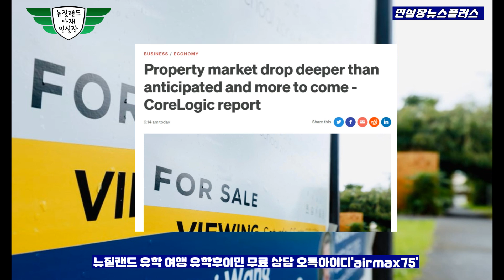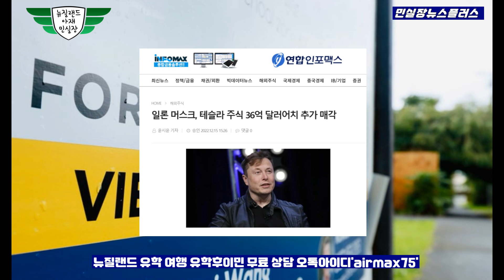집 값 하락이 너 커질거 같다!!!!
경력
1998 이태원에서 개인수입신발 사업 시작, 디바 피플쿠르 노이즈등 연예인 마케팅 시작으로 수입신발 업계에 획을 그음 이당시 이태원 Girl’s Shop 이면 신발 매니아는 다 아는 샵
1999 CEO가 되기 위해 사업을 매각 대학으로 복학 허나 학문의 허탈함을 느낌
2000 가방 매고 1월에 뉴질랜드 배낭여행 후 이민 결정 한미은행 계약직 입사 이민 준비
2001 뉴질랜드로 이민 ,nzlove.com 유학원 시작 한해에 평균 정착 가정 30-40 가족, 가디언 정착서비스 대학생 단기 연수등 허나 대형화에 문제점을 인지 하고 다른 사업을 겸업
2006 Dream Motors 딜러 시작, 뉴질랜드 부동산 라이센스 취득 세계제주 자동차 박물관 차량 구입 5년 프로젝트 시작 개장 당시 60대중 52대 핸들링
2007 Aion cargo 크라이스트처치지사 포워딩컴패니시작, 라디오코리아 신문사 인수
2008 크라이스트처치타임즈 인수
2009 헤글리 모터스 시작 한국 산업 인력관리 공단 뉴질랜드 크라이스트처치 지사
2011 지진으로 모든 사업 철수.. 그냥 골프 선수 되려고 2년간 골프에 매진 ㅎㅎㅎ
2013 관광여행사 시작 유학원을 뉴질랜드컨설팅으로 다시 시작
2015 자동차 수입 판매 시작
2020 자동차 판금도색 사업 시작
2022 가족심리상담사 자격증 취득